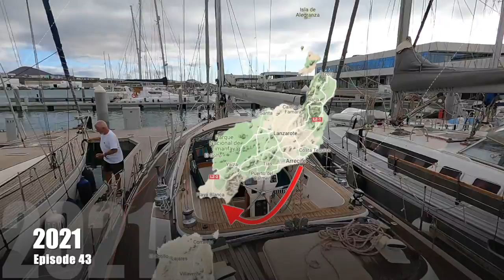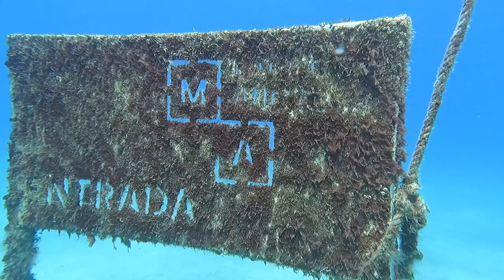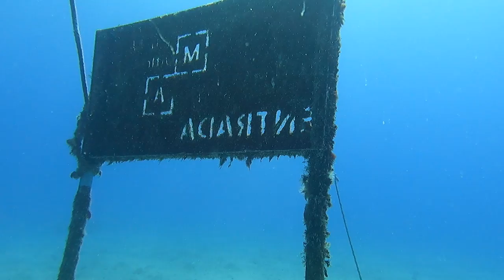Tauchen im Museo Nautico, Episode 45, segeln und reisen mit SY Mola Mola, 2021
In Episode 45 entführe ich Euch einmal in die Unterwasserwelt bei einem Tauchgang im Museo Nautico. Es befindet sich in der Nähe von Colorades, Playa Blanca, Lanzarote. Für uns Segler ist es vom Ankerplatz Papagayo mit dem Beiboot leicht zu erreichen. Der Tauchspot eignet sich auch für Tauchanfänger und geht auch maximal 15 m Tauchtiefe. Der Künstler Jason deCaires Taylor - bekannt durch ähnliche UW-Installationen in Grenada, Cancun, Mexico - hat hier 2016 einzigartige Figurengruppen am Meeresboden platziert,. Der Bezug auf die enormen Flüchtlingsprobleme wird sofort sichtbar. Ein für mich besonderer Aspekt ist die Schaffung eines kleinen, künstlichen Riffes zum Schutz der Flora und Fauna im Atlantik. Das Bewußtsein die Meere mehr zu schonen und zu pflegen muß noch nachhaltiger gefördert werden!